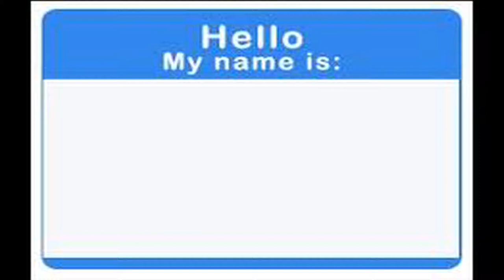purraa.mov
I shoot an edit a pkg every week for The Hartford Courant's political cartoonist Bob Englehart on his views of politics, sports, and pretty much Connecticut's way of life.